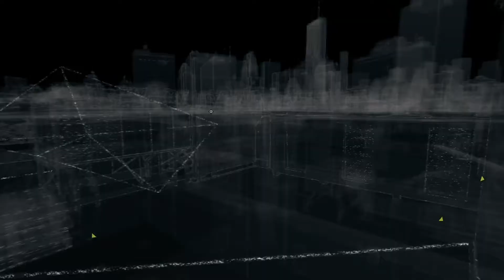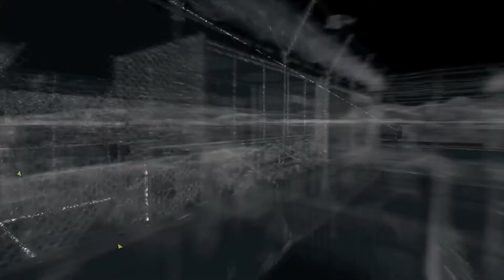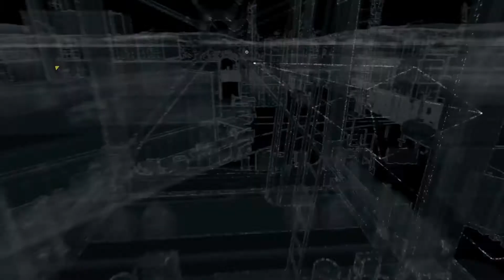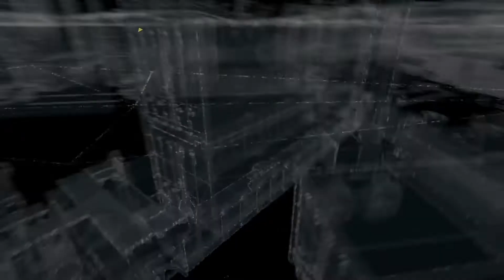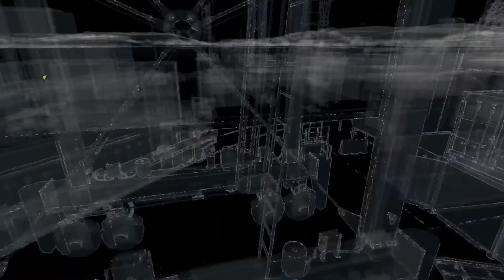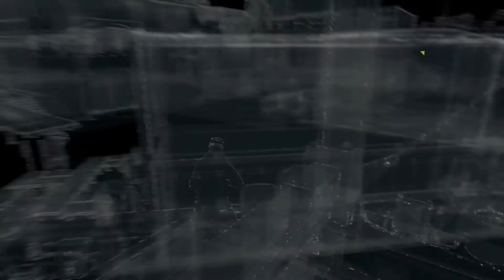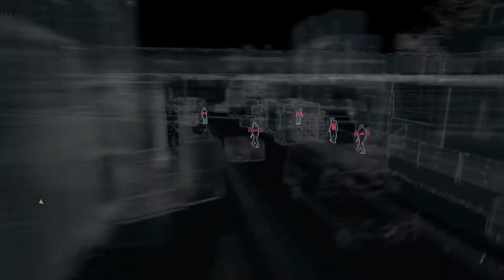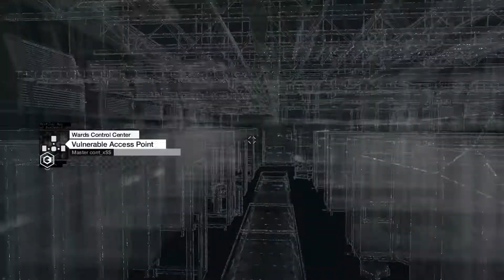Watch Dogs Game Play 4K | Part 9 | PS4 Pro